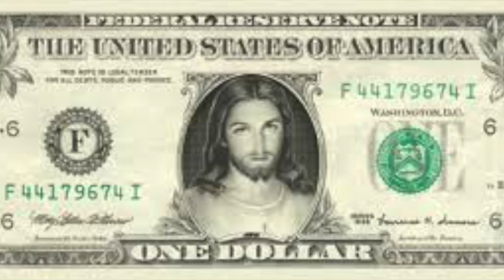The Gospel of Saint Tweeter ( The Trump Gospel, Satire )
Shortly after the events in Charlottesville, I was deeply disturbed first by emboldened NAZIS, then the horrifying car attack that killed a protester. As I was venting on FB, I got a text from a friend who said, "Yea, but how is your 401K doing?"  I was sickened by the message. But I have now heard that question a dozen times whenever I complain about the inhumane policies of Trump. Being a single issue voter based on 401k performance is un-Godly. Here is my response.